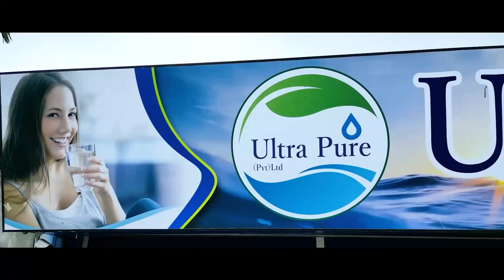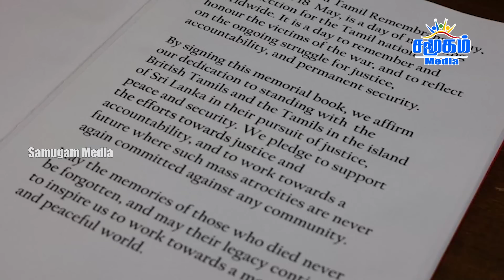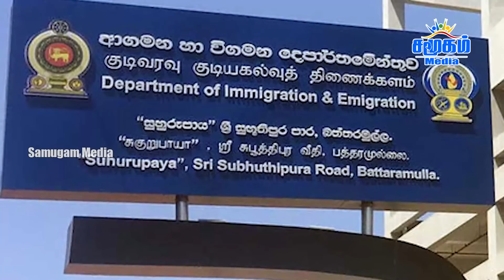இன்றைய செய்திகள் ஒரே பார்வையில் - 18.05.2023